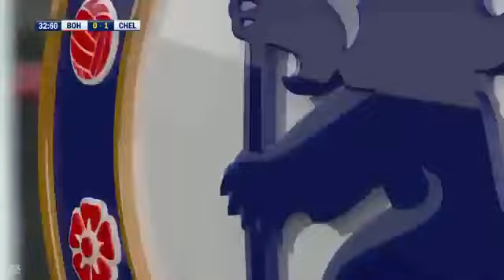Bohemians vs Chelsea 1-1 Extended Highlights & Goals 2019 HD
chelsea fc
chelsea vs
chelsea news
chelsea live
chelsea vs everton
chelsea olivia
chelsea vs arsenal
chelsea berita
chelsea arsenal
chelsea away kit 19/20
chelsea away kits 19/20
chelsea artis
chelsea achievement
chelsea apk
chelsea agatha
chelsea arsenal final
chelsea arsenal europa league fina
chelsea all time top scorer
a chelsea smile
a chelsea pensioner
a chelsea doll
a chelsea grin
a chelsea boot
a chelsea haircut
a chelsea morning
a chelsea interior
a chelsea concerto
a chelsea bun
chelsea bola
chelsea boots
chelsea ban transfer
chelsea baru
chelsea bleacher report
chelsea berapa kali juara liga inggris
chelsea ban transfer news
chelsea baju
chelsea barcelona 2009
b-chelsea s
chelsea b team
chelsea b arsenal
chelsea b dancewear
chelsea b is for build
chelsea b boutique
chelsea b dance
chelsea b size chart
chelsea b transfermarkt
chelsea b s interest rates
chelsea cutler
chelsea coach
chelsea champions league
chelsea cassiopea evali
chelsea chelsea
chelsea champion league
chelsea champion league winner
chelsea cup
chelsea captain
c chelsea fc
c chelsea transfer news
chelsea handler
chelseaf c
chelsea c f news
chelsea c hayes
chelsea c arsenal
man city v chelsea
chelsea c liverpool
chelsea dls kit
chelsea defender
chelsea dls kit 2020
chelsea dls kit 2019
chelsea dream league soccer 2019 kit
chelsea dls kit 2018/19
chelsea dream league soccer kit
chelsea dream league soccer 2019 kits
chelsea dls kits
chelsea detailed squad
d chelsea pet hotel
d_chelsea
chelsea d'angelo
chelsea d day garden
chelsea d'amico
chelsea d. specht
chelsea d'angona
chelsea d'agostino
chelsea d.e. johnson
chelsea d'amore
chelsea europa
chelsea epl
chelsea europa league
chelsea eden hazard
chelsea european cup
chelsea epl fixtures
chelsea europa league result
chelsea emoji
chelsea eintracht frankfurt
chelsea espn
e chelsea st tampa fl
chelsea e barcelona
chelsea e arsenal
chelsea e manchester city
chelsea e barcelona ao vivo
chelsea e tottenham
chelsea e arsenal ao vivo
chelsea e everton
chelsea e p l fixtures
chelsea e barça
chelsea f.c. lwn burnley f.c
chelsea f.c. lwn watford f.c
chelsea football club
chelsea f.c. lwn sk slavia prague
chelsea formation
chelsea fc wiki
fc chelsea
chelsea f.c. roster
chelsea f c news
chelsea f.c. transfer news
chelsea f.c. players
chelsea f.c. fixtures
chelsea f.c. •
chelsea f.c. transfer
chelsea f.c. live stream
chelsea f.c. schedule
chelsea grin
chelsea green
chelsea games
chelsea game schedule
chelsea goalkeeper
chelsea game today
chelsea game plan
chelsea gc
chelsea goal.con
g chelsea boots
g shock chelsea
g. zola chelsea
chelsea g summers
chelsea g photography
chelsea g summers vice
chelsea g shore
chelsea g instagram
chelsea g summers instagram
chelsea g. himsworth
chelsea hazard
chelsea history
chelsea home kit 19/20
chelsea hari ini
chelsea highlights
chelsea home
chelsea home jersey 2019
chelsea home 19/20
chelsea home ground
h&m chelsea boots
chelsea h
chelsea h&m
chelsea h&r block
chelsea h. komlo
chelsea h instagram
chelseafc.h
h&m chelsea boots mens
h&m chelsea boots review
h&m chelsea boots womens
chelsea islan instagram
chelsea islan agama
chelsea instagram
chelsea island
chelsea indonesia
chelsea ig
chelsea icon
chelsea islan putus dengan daffa wardhana
chelsea in uefa
i chelsea news
i'm chelsea vine
i'm chelsea what's your favorite dinner food
chelsea i'm on fire
chelsea i tv
chelsea i arsenal
chelsea i manchester united
chelsea i champions league
chelsea i london
chelsea i fc
chelsea jersey
chelsea jersey 2019/20
chelsea jersey 2019
chelsea jersey 2020
chelsea jersey 2018
chelsea jadual
chelsea juara ucl
chelsea juara ucl 2012
chelsea jersey away 19/20
chelsea jersey 2018/19
j houghton chelsea
j cole chelsea fc
j quintero chelsea
chelsea j wilson
chelsea j photography
chelsea j gibson
chelsea j foss
chelsea j smith
chelsea j cole
chelsea j. armstrong lcsw
chelsea kit
chelsea kits 19/20
chelsea kit 19/20 dls
chelsea kit dream league soccer
chelsea kits dream league soccer 2019
chelsea keeper
chelsea kit dream league
chelsea kit 19/20
chelsea kit 2019 dream league soccer
chelsea kit 19 20 dream league soccer
k+ chelsea
k+ chelsea vs arsenal
k+ chelsea vs man city
k+ chelsea vs tottenham
k & chelsea tmo
chelsea boots uk
chelsea k scott
chelsea k photography
chelsea k photography coldwater ohio
chelsea k fishing vessel
chelsea line up
chelsea line up 2019
chelsea latest news
chelsea legend
chelsea loan player
chelsea legends
chelsea live stream
chelsea liverpool
l chelsea fc
l chelsea news
l chelsea transfer news
l chelsea greenwood
chelsea l.f.c
chelsea l'équipe
chelsea l fixtures
chelsea l derlan
chelsea l klepfer
chelsea l new
chelsea malaysia
chelsea match today
chelsea manning
chelsea malaysia facebook
chelsea match schedule
chelsea megastore
chelsea motto
chelsea manager 2019
m.chelsea
chelsea m city
chelsea m cameron my favorite mistake
chelsea m salah
chelsea new manager
chelsea news now
chelsea new kit
chelsea new jersey
chelsea ng
chelsea new coac